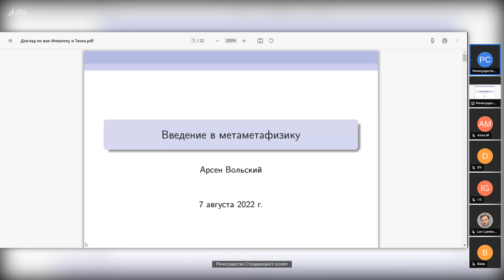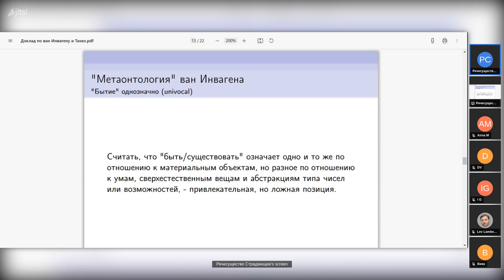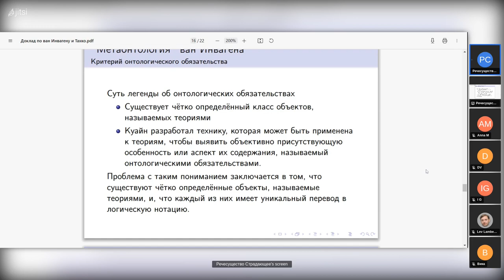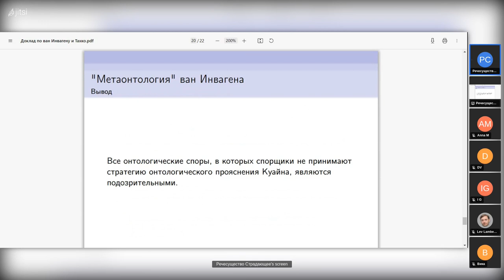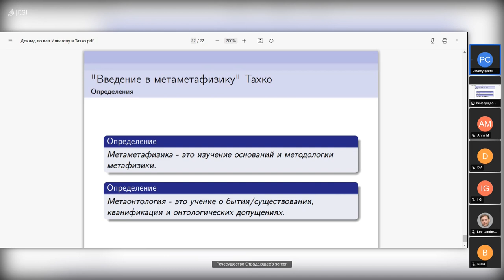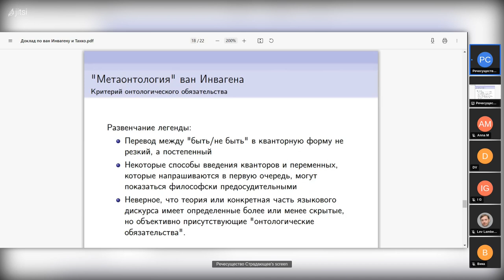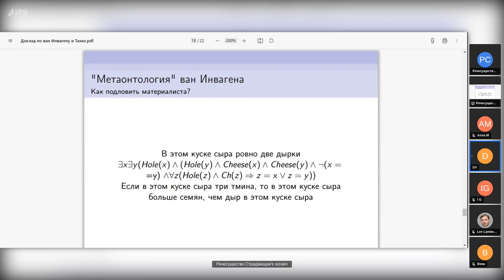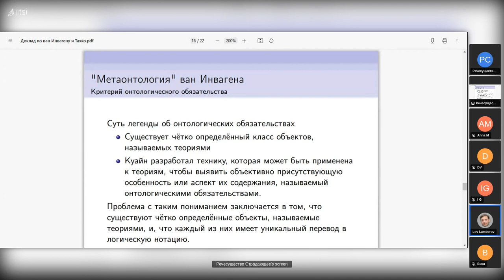20220807: Арсен Вольский о работе П. ван Инвагена "Метаонтология"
Выступление Арсена Вольского о работе П. ван Инвагена "Метаонтология" (van Inwagen P. Meta-Ontology) на заседании кружка аналитической философии 7 августа 2022 г.